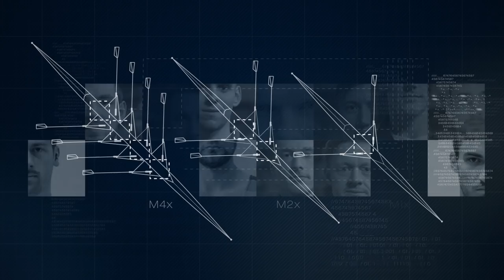Double Trouble | Folge 7 | SXULLS - Row to Tokyo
Der Kampf um den Doppelzweier zwischen Lars Hartig & Timo Piontek und Stephan Krüger & Tim Ole Naske ging bei der Internationalen Wedau Regatta in Duisburg in die entscheidende Runde. Sollte es an beiden Tagen ein und denselben Gewinner geben, wäre dieser auf jeden Fall der deutsche Doppelzweier für die EM.

Deutschlands beste Skuller trainieren gemeinsam in Hamburg. Jeder einzelne von ihnen verfolgt das selbe Ziel - die Olympischen Spiele 2020 in Tokio. Dieser Traum vereint und spaltet das Team gleichermaßen. Freundschaft und gegenseitige Abhängigkeit wachsen zeitgleich zu Konkurrenzkampf und Rivalität.

15 starke und junge Männer kämpfen leidenschaftlich für ihren persönlichen Platz in einer der drei olympischen Bootsklassen. Nur sieben von ihnen werden in Tokio dabei sein. SXULLS gibt einen exklusiven und bisher nicht dagewesenen Einblick in diese Selektion der Besten. Alle drei Wochen findet ihr eine neue Episode auf unserem YouTube-Kanal.